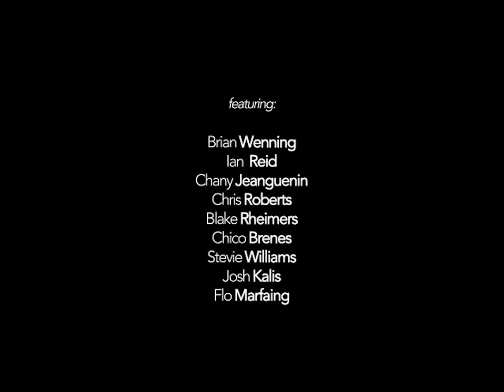MemoryScreen #29 Tony Turbo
I recently got hit up on Instagram by Tony Turbo, who filmed with some of your favorite skaters in the early 2000's. He was telling me he had a bunch of unused footage from the DC Video era, and asked me if I'd be interested in making a new video with it. Obviously I was down to check it out, and found out quick, he was sitting on some gold! Some classics, some unseen angles and some never seen before stuff of some of your favorite skaters! So I was glad to make this edit, hope you all enjoy. Thanks Tony!

Brian Wenning
Ian Reid
Chany Jeanguenin
Chris Roberts
Blake Rheimers
Chico Brenes
Stevie Williams
Josh Kalis
Flo Marfaing
Alex Carolino
Rob Dyrdek
Ryan Smith
Robbie McKinley
Kenny Reed
Eric Koston
Javier Nunez
Anthony van Engelen
Jason Dill